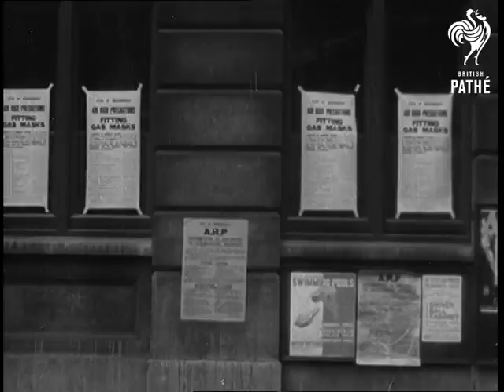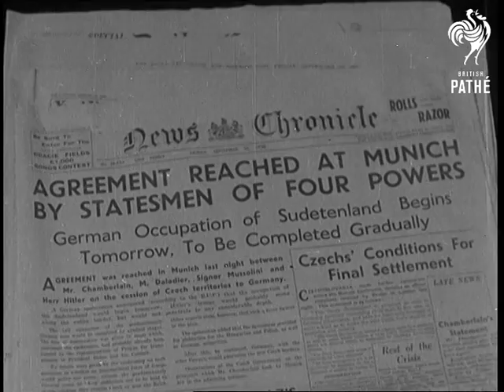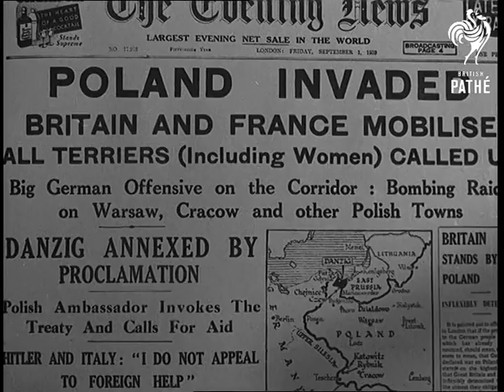Peaceful Years Reel 7 (1919-1938)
German planes over Vienna, and Nazi flags flying. Mass crowds in Vienna. German troops marching through city. Big Ben. Crowds in and around Downing Street re: Sudetan Crisis. Politicians and Lloyd George arriving Parliament. Digging trenches in Westminster.

Recruitment in London. A.R.P. Gas Mask Centre. Baby in gas mask. Busy switchboard and journalists in News Office. Newspaper headlines re: Peace at Four Powers Conference. Jubilant crowds in Munich. Hitler and Mussolini with cheering crowds in Munich. Monsieur Deladier arrives by plane, he and Ribbentrop drive in open car passed cheering crowds. Chamberlain arrives by plane in Munich. Open car drive to Hitler's HQ. Walking up steps with British and French flags flying from Hitler's HQ.

Chamberlain arrives home from Munich. Sync Sound, he holds up agreement and reads it out, Cheers from crowd. Hitler speaking to enormous crowds. German planes over Prague. German troops enter Prague, Hitler looking around. Swastika flags flying. Chamberlain speaking at a dinner (Sync Sound) re: "Listen to reason". Busy London streets, Underground escalator.

Wheat fields at harvest time. Rural village scene. People about their work, in the street, getting on a bus, working in an office, loading mail van, train maintenance, children playing in street, harvesting, counter clerk, farmer, window cleaner,truck driver. Civilians putting on army uniforms 1939. Marching down street.

Evacuation of children. Manning A.A. guns. "Poland Invaded." Fields of corn awaiting harvest. Various good scenic shots of typical English country scenes showing small country village Salisbury Cathedral across the fields and fields of wheat ready for cutting, small fishing harbour, the Thames at Tower Bridge, Houses of Parliament across river, G.V. Big Ben and Thames. 10 Downing St., the Cenotaph - sound over of Chamberlain reading the Declaration of War. GV London.

Made by Pathe Documentary Unit..
 FILM ID:2935.06